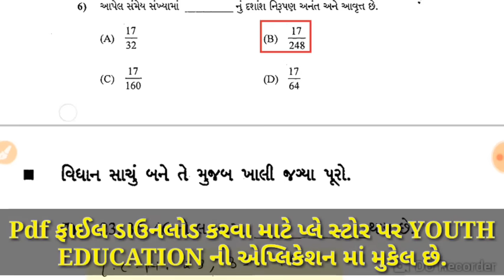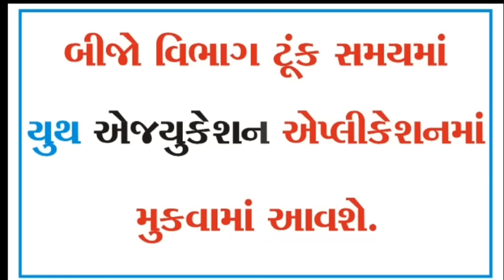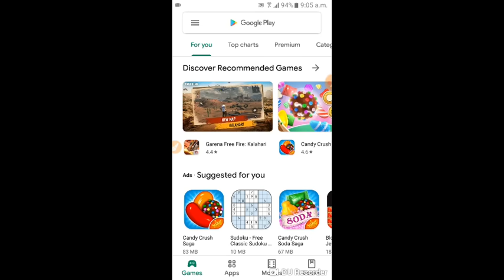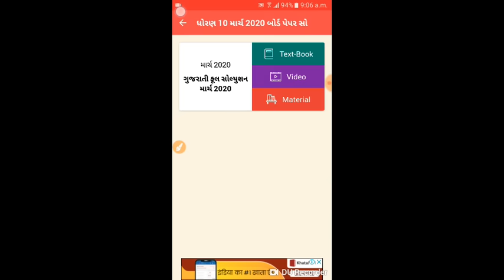march 2020 std 10 maths paper solution || Std 10 Maths Full paper solution march 2020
STD 10 MATHS IMP (સોલ્યુશન સહિત) PAPER : MARCH 2020 BY: MAYUR VANPARIA

STD 10 MATHS IMP (મોડલ પેપર સોલ્યુશન ) PAPER : MARCH 2020 SSC Maths imp | std 10 maths imp| Mayur

Std 10 maths most important MCQs for 2020 bord exam special

March 2020 Imp Paper Solution 3| MATHS | Std 10 Gujarati Medium | March 2020 | Gujarati Med| Mayur

Std 9 Maths IMP NCERT || Std ix Maths imp paper solution NCERT || Mayur

March 2020 Imp Paper Solution 1| MATHS | Std 10 Gujarati Medium | March 2020 | Gujarati Med| Mayur

ધો.10 ગણિતમાં 100% પાસ કેમ થવું | Std.10 Maths 100% Passing Preparation tips

Std 10th Maths Paper set for March 2020 || Standard 10 maths paper set Gujarat Board exam March 2020

Board Exam Tips Series | Std 10 Mathematics | March 2020 | Std 10 Gujarati Medium

Std 10 maths imp paper set for March 2020 | Std 10 maths imp | Board Exam IMP March 2020 | ganit imp

Class 10 Mathematics Important Question Chapterwise | CBSE Board Exam 2020 |

std 10 maths imp ch 4 imp question solution for March 2020

ગણિત | પ્રકરણ 1 | STD 10 | SSC | March 2020 | IMP Questions |
Class 10 Maths Surface Area and Volumes Important question for board Exam 2020

MATHS MARKING SCHEME CHAPTERWISE 2020 CLASS 10|Class 10 Maths marks distribution 2020

10th STD Maths Board Paper Solution (12/03/2020)
Maths Paper Solution | March 2020 Std 10 | Gujarati Medium
12 March 2020 maths | board exam paper solution | Std 10 | Ganit
Part B | 20 March 2020 maths | board exam paper solution | Std 10
GSEB Std 10 SSC Mathematics (Maths) Paper Solution of MCQ with CALCULATION March 2020 | Answer Key
Std 10th Paper Solution | Board Exam
Maths PART:B paper Solution | Part:B Maths paper Solution Std 10 GSEB | Maths paper Solution 2020
Std 10 Maths paper Solution | Maths paper Solution Std 10 GSEB | Ganit answer key 2020
March 2020 Maths Paper Solution || Std 10 Gujarati Medium || Ganit Paper Solution || SSC MATH PAPER
std 10 ganit ગણિત paper solution | std 10 maths paper solution 11/3/2020 math solution std 10 board
Maths Paper Solution | July 2020 Std 10 | Gujarati Medium
Most Imp Maths paper 2020 | IMP ganit paper | March 2020 Maths paper Solution|STD 10 Gujarati Medium
STD 10 | MATHS | PAPER SOLUTION | 20/03/2020| NDC
GSEB Std 10 Maths Paper Solution of MCQ with CALCULATION March 2020 | Answer Key | ભાગ 2
Maths paper solution 2020 | part 1 | std 10 | GSEB | MARCH 2020
Maths Paper Solution | Board exam 2020 | std 10 maths Paper solution
STD 10 MATHS ANSWER KEY MARCH 2020 Paper solution by Std-10 Maths most imp|| March 2020 maths imp||maths imp std-10 Gujrati
Std -10 Maths Paper Solution March 2020 Date- 20/3/2020
Maths Paper Solution | March 2020 Std 10 | Gujarati Medium | Ans Key
section D solution of class 10 Maths Question Paper Solution 2020 | By Ak Yadav |
Standard 10 Maths paper solution March 2020
Std 10 Maths Most Imp Example March 2020 | March 2020 Maths IMp List All Chapter
STD-10 | BOARD PAPER SOLUTION | MARCH -2020 |PART-42 | MATHS| NDC SMART WORK | JAYESH VAGHELA
Std 10 Maths March 2020 Full Paper Solution | Std 10 Math imp gseb first exam paper
CBSE 10th maths section c 28 march paper solution 2020 || 10th board exam ||
MATHS PAPER SOLUTION 2020 ENGLISH MEDIUM STD 10 SSC GUJARAT BOARD EXAM
STD 10 Maths Most imp 2020 | IMP ganit paper | March 2020 Maths paper Solution | STD 10 Maths Imp
std 10 maths paper solution 2020 in gujarati
March 2020 Maths Full paper solution part B
CBSE 10th Maths Board Exam 2020: Review and Feedback
solution of class 10 question paper 2020 section C Question 16,17,18,20
Board Exam IMP Questions. Maths tips. Std 10 Gujarati Medium. How to get 90% in board?
solution of maths Question paper 2020 class 10 section C cbse board Q 13,14,15